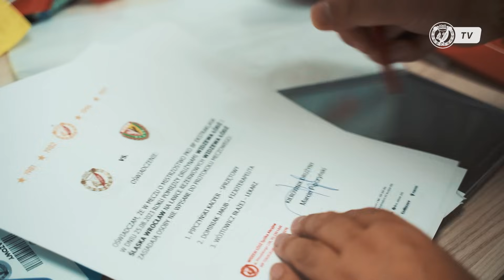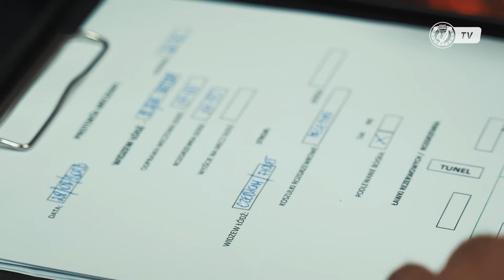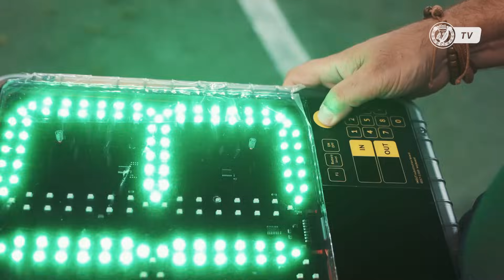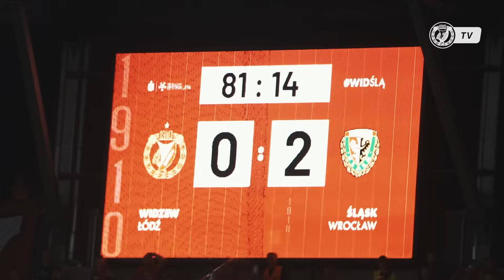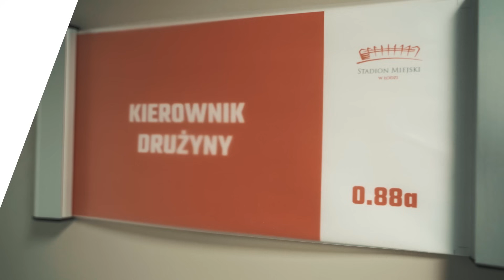KIEROWNIK NA PODSŁUCHU | Kulisy meczu Widzew Łódź - Śląsk Wrocław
Kilka dni po meczu wracamy do Was z materiałem, który tym razem mniej dotyczy samego spotkania. Kierownikowi drużyny - Marcinowi Pipczyńskiemu w dniu meczowym towarzyszył nasz mikrofon, a my skupiliśmy się na pokazaniu jego pracy "w cieniu" rozgrywanego meczu ligowego.

Zapraszamy na kulisy!